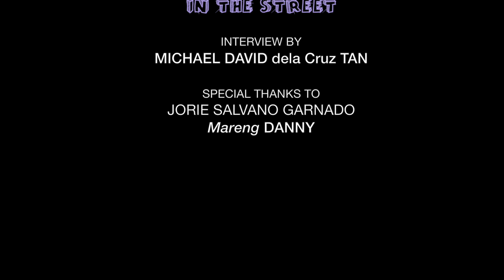Gay man in the street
Originally from Negros Occidental, Jorie Salvano Garnado now sells 'kakanin (snacks)' in the streets of Manila and Makati, with his earnings sustaining him and his family in the province. He wants LGBTQIA people to learn to "choose your family", who he hopes will "always be there for you.”